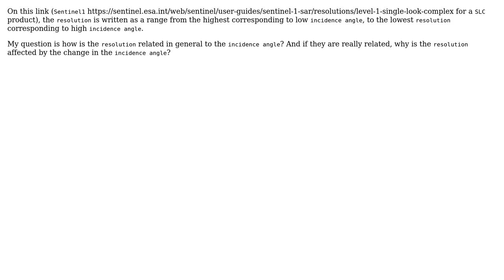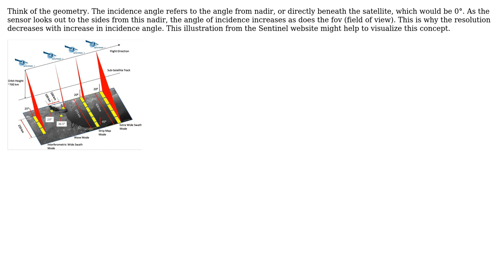Why does the resolution decrease with increasing incidence angle in the Sentinel-1 SAR sattelite?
GIS: Why does the resolution decrease with increasing incidence angle in the Sentinel-1 SAR sattelite?

With thanks & praise to God, and with thanks to the many people who have made this project possible! | Content (except music & images) licensed under CC BY-SA | Music | Images & others | With thanks to user Yuxiao Q user Vince user Hakim user Chris Strother and the Stack Exchange Network Trademarks are property of their respective owners. You are responsible for your own actions.